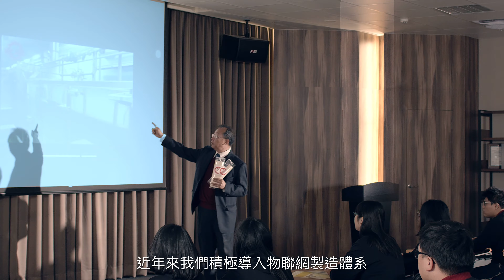國倉機械廠KUO CHANG(KCMC) 企業形象影片 ｜ 全虹製片 製麵設備 食品機械製造商 麵糰進料控制 滾輪複合機 滾輪壓延機 蒸箱 油炸機 冷卻機 整列機 麵皮機 水煮水洗機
服務項目：
ㄧ、影片企劃：企業形象廣告、商品形象廣告、產品功能解說
二、拍攝剪輯：4K高畫質拍攝、空拍攝影、商品廣告攝影、微電影拍攝
三、特效後製：綠幕合成、特效合成
四、3D動畫：商品動畫、機械動畫、商品擬真渲染、流體動畫